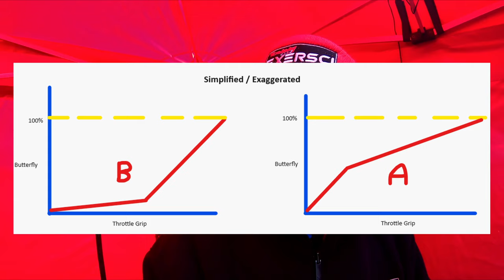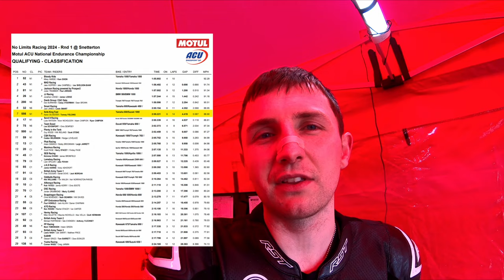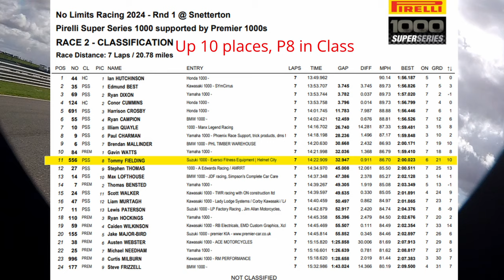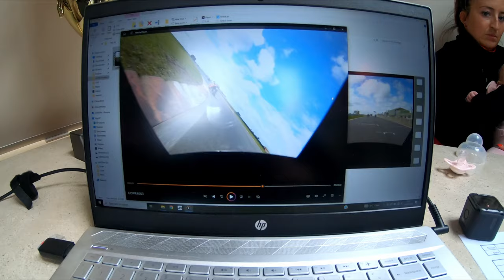Round 1 | Pirelli Super Series 1000 Championship 2024 | Snetterton Vlog | Onboard | Crash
Hey,